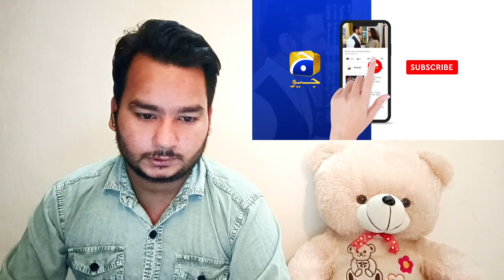Teaser Reaction on Behroop 85 | Zubab Rana | Asad | Beenish | Trailer Review By SG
hit likes.

lots of  ❤️